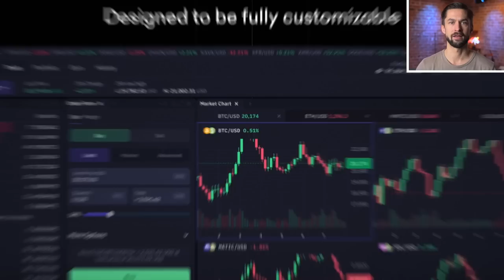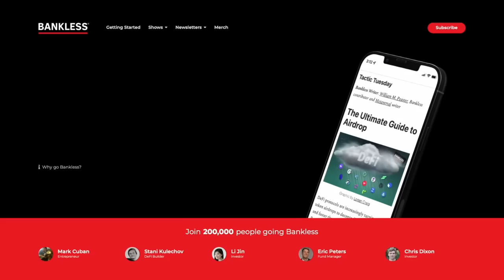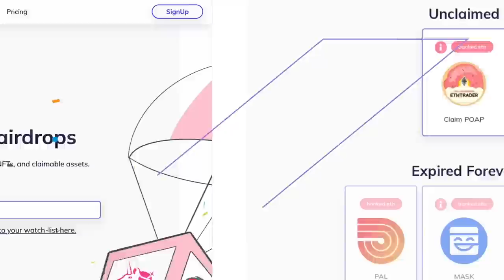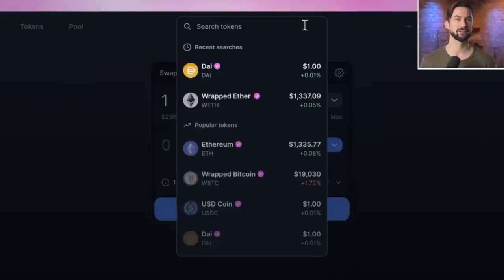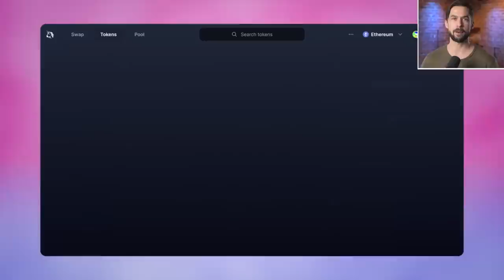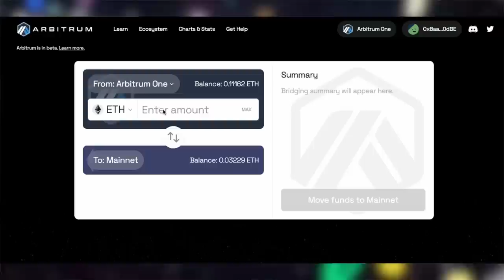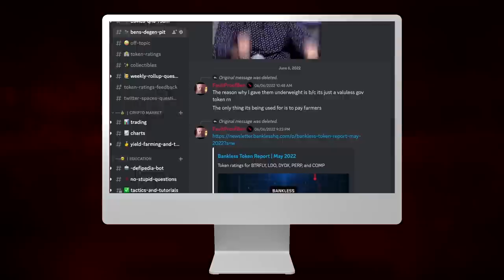157 - Will Solana Make It with Anatoly Yakovenko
In today’s episode, we have the creator of Solana and the Co-founder of Solana Labs, Anatoly Yakovenko. We brought on Anatoly to ask: is Solana going to make it?

Price is down. A major public backer…SBF is down for the count…will Solana make it? Will it survive the bear market? Anatoly shares his thoughts.

In addition, he also shares the full Solana story, back to its earliest inflection points all the way to the current state of Solana today.

Topics Covered

0:00 Intro
7:58 2022 & 2023
10:05 Solana Origins
14:40 Passage of Time as Data
25:30 Bandwidth Trade-offs
29:29 SOL as Money?
32:04 Security
36:24 Continuing the Solana Story
44:10 Early Day Solana Vibes
48:20 Solana Growth Acceleration
51:31 2021 Solana Price
53:12 The Crypto VC Narrative
54:37 Solana Haters
59:55 FTX & SBF
1:07:16 Solana Critique
1:09:35 Cultural Debt
1:14:46 The State of the Solana Community
1:19:37 The Future of Solana
1:24:36 Solana VM
1:26:39 Will Solana Make It?
1:31:15 Final Solana Questions